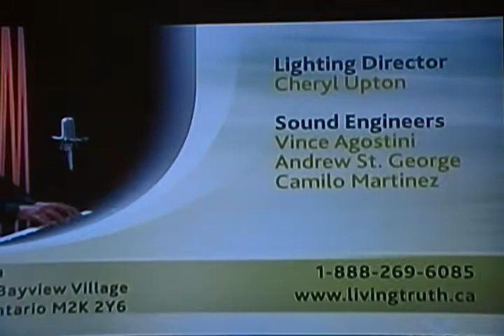2017 03 19 Peoples Church Music Ministry by Mark Masri